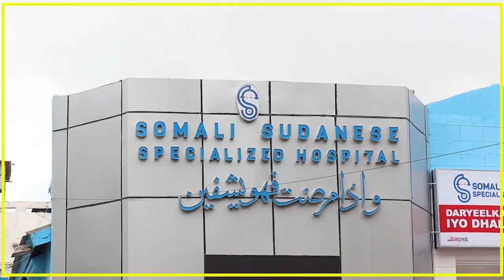S/HASSAN HUSSEIN HAJI”WAXAAN KA SHAQEYN DOONAA SIDII LOO HIRGELIN LAHAA AWOODAHA CAASIMADAHA DALKA”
SANATOR HASSAN HUSSEIN HAJI” WAXAAN KA SHAQEYN DOONAA SIDII LOO HIRGELIN LAHAA AWOODAHA CAASIMADAHA DALKA”